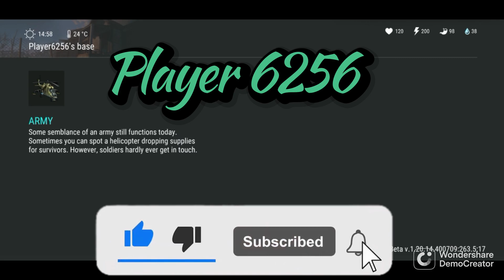Player 6256 Revenge Raid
Not worth 1 C-4. Broke Guns & 20 Stacks Mine from Base